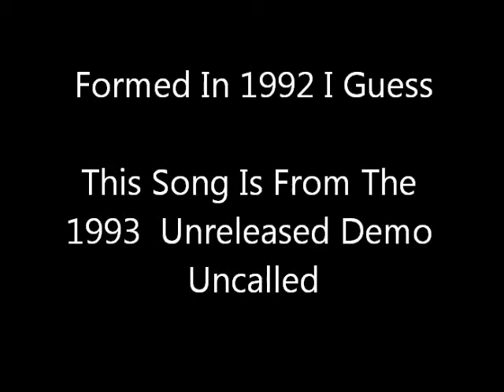Nambrot(Fra) - Track 2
Nambrot Was a Death Metal band Formed in France, I Do not Know in what year they were formed, but this song is from their 1993 Unreleased demo... it's uncalled too